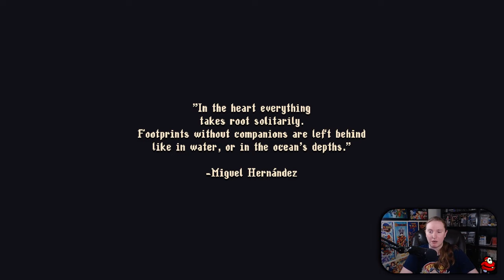Blasphemous 2 Playthrough: Daggers Only | Both Endings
Here's the 2nd playthrough of Blasphemous 2! Exclusively using the daggers this time for something new and learning how powerful they are early into the run.

This run includes:
- all knots
- all cherubs
- all kisses
- 99% Map Completion (Missing rooms locked behind the cursed letter quest)

In all it was a fun game but just didn't have as much of an impact as the first game. Maybe because the lead artist left and it caused them to resort to more humanoid bosses. Was hoping for another set of giant bosses to fight!

Sorry about some audio static moments, OBS has a bug currently that effects recordings.

We've got a discord!

▬ Stamps ▬▬▬▬▬▬▬▬▬▬▬▬▬▬▬▬
0:00 - Intro/Tutorial/Boss
4:17 - The Pilgrimage Begins (Again)
13:55 - Realizing the POWER OF DAGGERS!
59:42 - Getting Veredicto (Mace)
1:13:24 - Boss - Great Preceptor Radames
1:19:20 - Exploring & Collectibles
1:41:55 - Getting Ruego Al Alba (Sword)
1:43:00 - Revisiting Mother of Mothers
2:27:31- Boss - Afilaor, Sentinel of Emery
2:30:30 - Getting Double Jump, Hopping through the map
3:02:02 - Boss - Orospina, Lady Embroiderer
3:05:20 - Quick Sprint to the Next Boss
3:16:22 - Boss - Lesmes & Infanta
3:20:14 - Reaching the Chapel of Five Doves
3:45:28 - The Start of Act 2
4:20:11 - Best Boss? - Benedicta of the Endless Orison
4:25:56 - Gotta Go to the Opposite Side of the World
4:49:20 - Boss - Odon of the Confraternity (NO AUDIO BUG!)
4:56:39 - The Wax Palace is Next Door
5:21:22 - Boss - Sinodo, Hymn of Thousand Voices
5:32:54 - All Abilities Unlocked! Time for Collectibles
6:33:50 - Homage to Symphony of the Night
7:02:07 - Boss - Susona, Fermosa Fembra (Featuring Yerma Quest)
7:13:06 - Final Collectibles
7:29:36 - 33/33 Cherub Rewards
7:32:29 - Preparing for the Climb
7:38:39 - Lullaby Finale
7:44:46 - The 4 Statues (Unlocking Ending A)
7:48:03 - March of the Miracle
7:55:47 - The Point of No Return
7:56:05 - Loose Ends
8:08:53 - Boss - Eviterno, Last Desecrator
8:17:09 - Boss - Incarnate Devotion
8:19:26 - Ending B - Bad Ending
8:20:55 - Looking for Missing %
8:36:42 - Boss - Incarnate Devotion (Ending)
8:40:55 - Ending A - "Good" Ending & Teaser